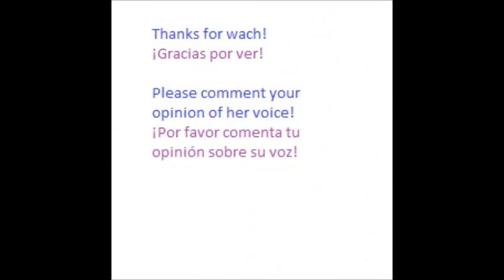Katsumi Hibiku - Opinión de su voz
ENGLISH/INGLÉS
Hi!
She is my Utau. Is the first Utau I made and I want please give your opinion of her voice to improve it.
Thanks!

ESPAÑOL/ESPANISH
¡Hola!
Esta es mi Utau. Es la primera que he hecho y me gustaría que me dierais vuestra opinión sobre su voz para poder mejorarla.
¡Muchas gracias!

Lyrics

En la rueda del destino
se supone que te tengo que encontrar
que Cupido nunca falla
y que el tiempo todo pone en su lugar
y ese es mi consuelo
cada vez que voy
por las calles cubiertas de asfalto
que en cualquier momento
y en cualquier lugar
aparezcas y voy mientras tanto
persiguiendo a la luna
machacando hojas secas
caminando entre extraños
escribiéndote poemas